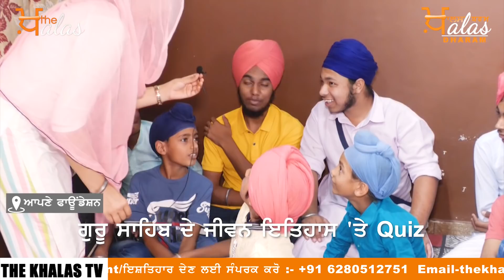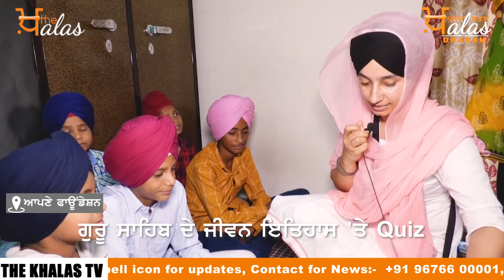LIVE 400th Parkash Purab of Sri Guru Tegh Bhadur Sahib | ਤੇਗ ਬਹਾਦਰ ਸਿਮਰਿਐ | KHALAS TV